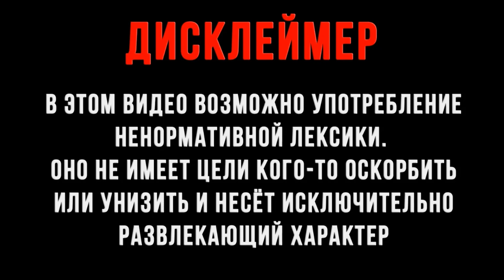Новый враг и заряженное оружие►Bendy and the Dark Revival#3